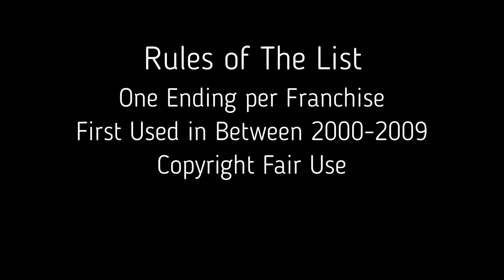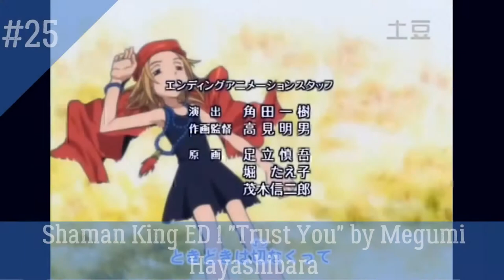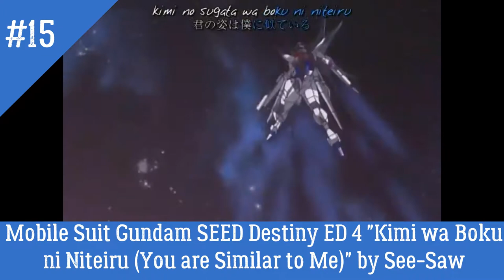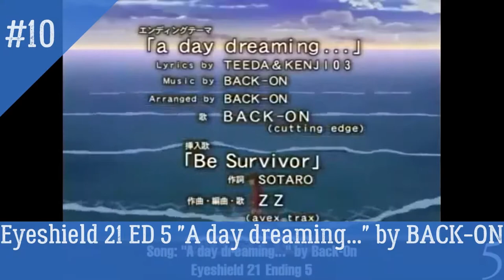My Top 30 Anime Ending of 2000s